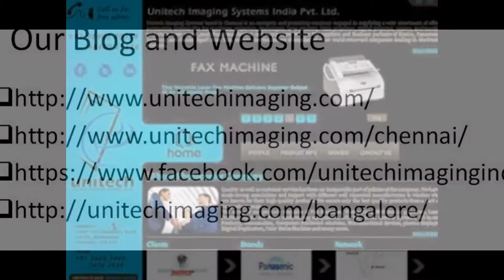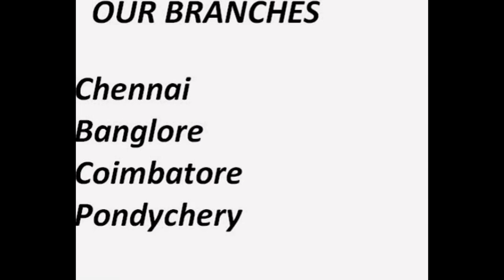Unitech Imaging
for my company unitech